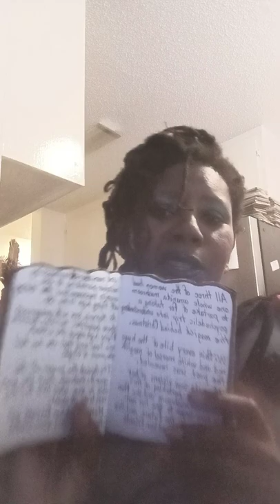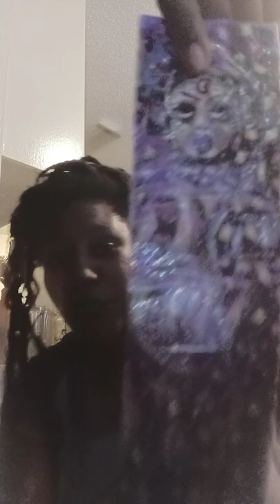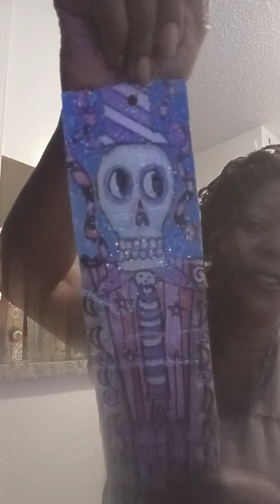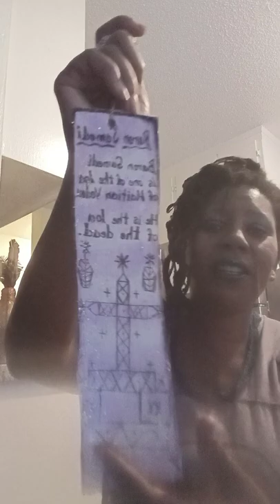Art Talk Evil Eye Stash Altar Jars And More